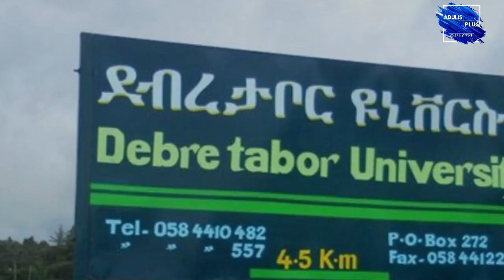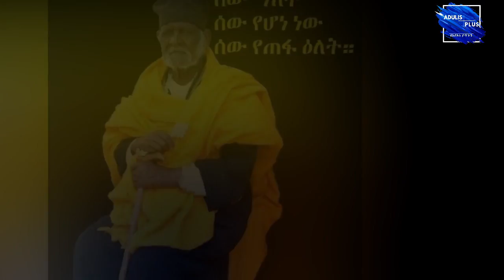Ethiopia || በመከራ ጊዜ ያልተለዩን አባታችን ከዚህ አለም ተለዩ - Adulis Daily - ETHIOPIAN NEWS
በመከራ ጊዜ ያልተለዩን  አባታችን ከዚህ አለም ተለዩ
|| በ ደብረ ታቦር ዩንቨርሲቲ || ኦነግ እና ኦዲፒ || የፖሊስ መኪና የ ሰረቀው ግለሰብ አስገራሚ ዜና እና ሌሎችም እስከመጨረሻው ይመልከቱ ።